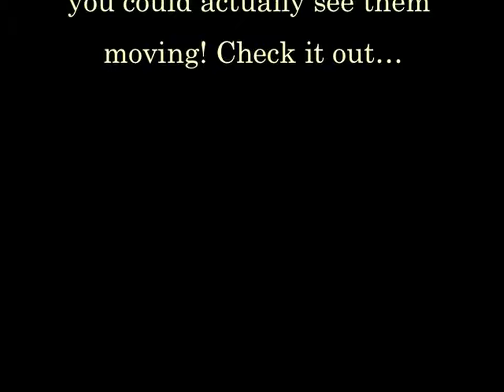amoeba2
Amoeba time lapse movie sped up to see them actually moving.